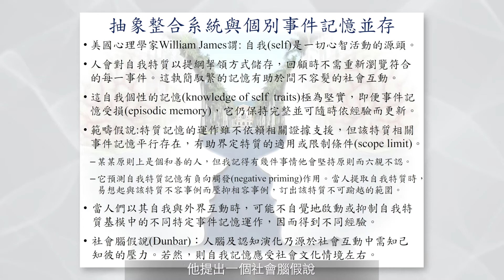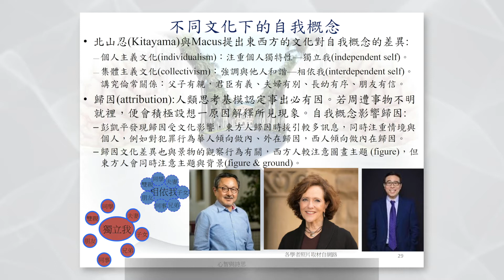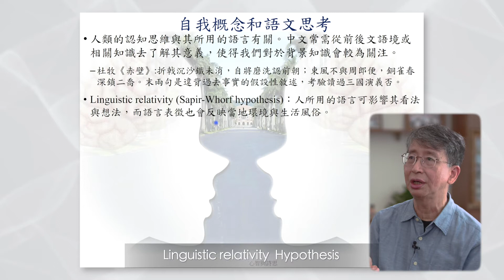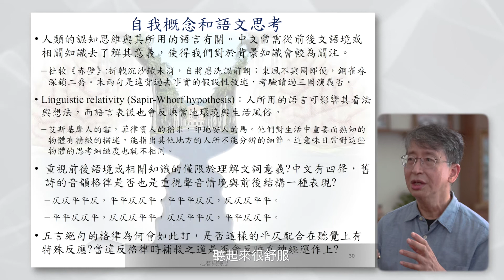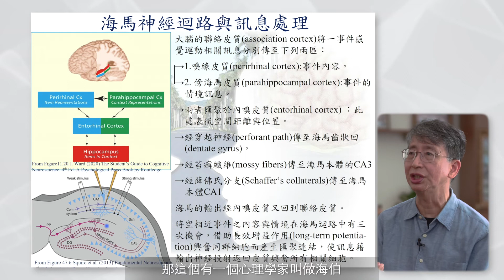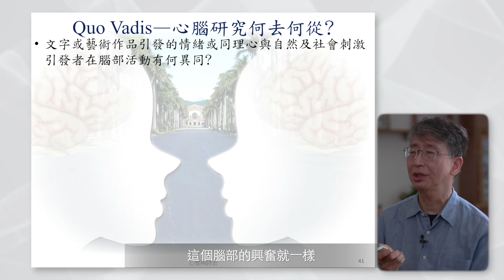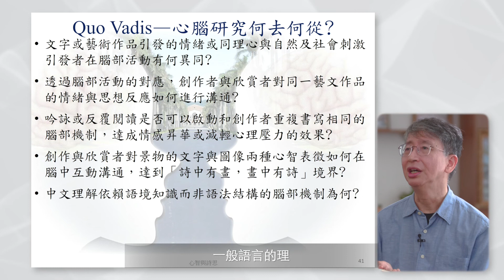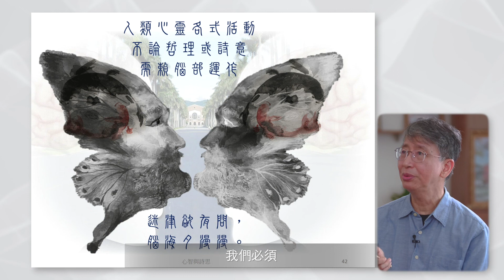理性與感性：大腦與文學(下)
國立臺灣大學心理學系特聘教授梁庚辰